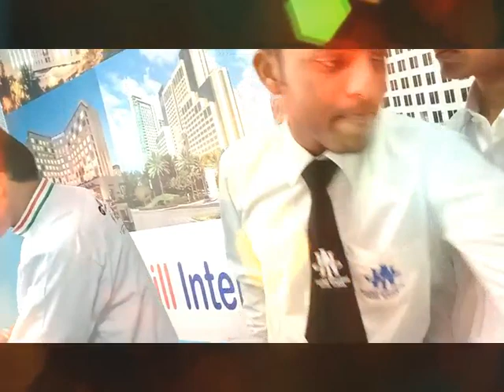HM - Bakery & Pastry Practical Classes by AusSKill International Hotel Management School - AIHS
Hotel Management ( Bakery & Pastry Practical) AusSKill International Hotel Management

 Bakery & Pastry Practical by World  Master Pastry Chef Rajpal Rana

Diploma In Bakery & Pastry Making
Trainer: World MasterPastry Chef Rajpal Rana
Duration: 1 Year
Eligibility: 10th Pass
Admission Open For All
AusSKill International Hotel Management Institute In Dehradun.